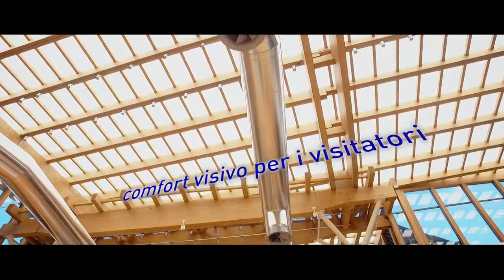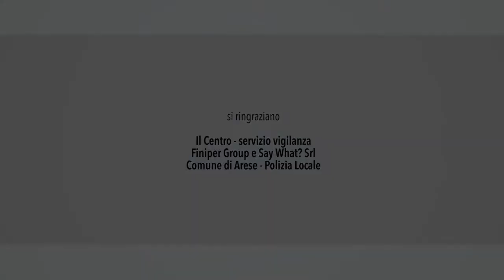"Il Centro" vince gli Epse Awards 2016: primo premio per la sostenibilità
Il premio è andato allo shopping mall di Arese che ha vinto contro due grandi colossi realizzati in Norvegia e in Cina.

Dopo il grande successo "Mapic Awards 2016", arriva un nuovo riconoscimento per il centro commerciale di Arese: il Primo Premio agli Epse Awards 2016 nella categoria Sustainability.

L’abilità degli architetti del calibro di Michele De Lucchi e dello studio Design International insieme al know-how dei progettisti di Dottor Gallina S.R.L. di Torino (leader nel mercato della produzione di lastre e sistemi in policarbonato) e la qualità dei materiali utilizzati, hanno consentito a 'Il Centro' di Arese di classificarsi al primo posto e vincere il prestigioso riconoscimento internazionale.

I 17.000m2 di pannelli modulari in Policarbonato Alveolare, che ricoprono l’intera galleria commerciale, consentono di ridurre il calore degli ambienti causato dall'irraggiamento solare con conseguente abbattimento dei costi di riscaldamento e raffreddamento dei locali durante tutto l’anno, consentono di sfruttare al meglio l’illuminazione naturale (con conseguente comfort per i visitatori) e garantiscono la completa tenuta all’acqua dell’intero sistema di copertura.

L’intero complesso è stato progettato secondo i rigidi criteri di risparmio energetico e bio-sostenibilità, in linea con gli standard promossi dal U.S. Green Building Council tanto da ottenere la prestigiosa certificazione Leed® di livello Gold.

L’attribuzione di questo ulteriore riconoscimento internazionale conferma il prestigio del centro commerciale come struttura tra le più innovative del mondo, importante polo di attrazione per gli amanti dello shopping e non solo.